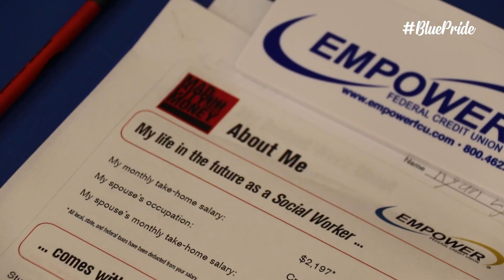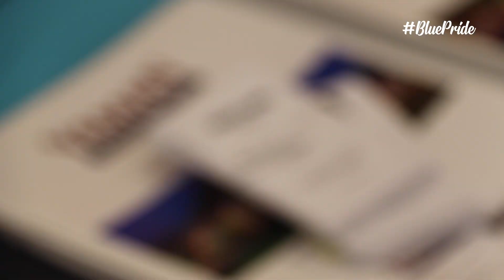MAD City Feature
Homer High School students went through a real-world budgeting simulation in MAD City!

MAD City is a simulation run by Empower Federal Credit Union and tasks the students with balancing a budget while paying off debt.

What an amazing program!